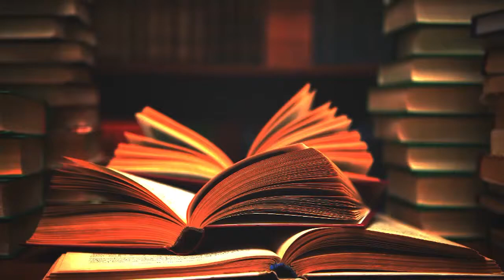Cyrano de Bergerac, el francés que viajó al Sol | La Crónica de Hoy | Eimy Arriaga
Nota de Eimy Arriaga. Cyrano de Bergerac, famoso por su arrogancia, talento y nariz, nació el 6 de marzo de 1619; este 2019 se cumple su tetracentenario.